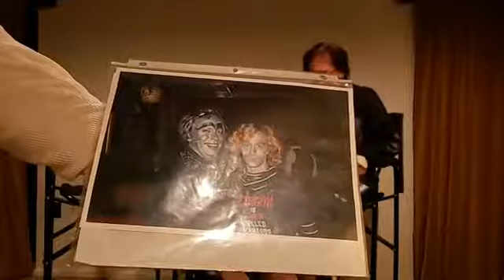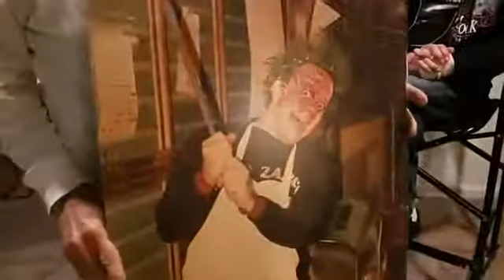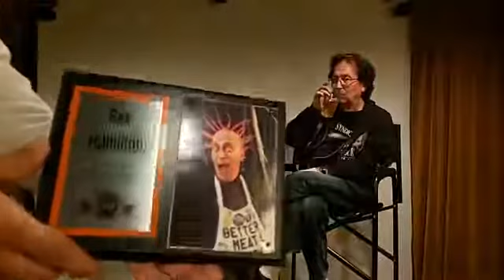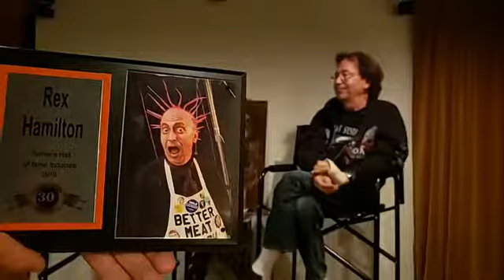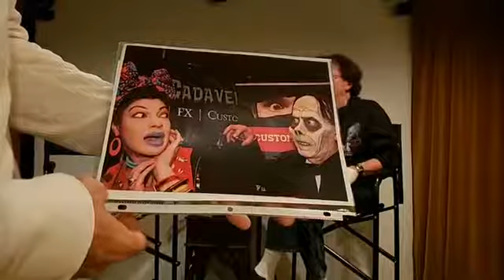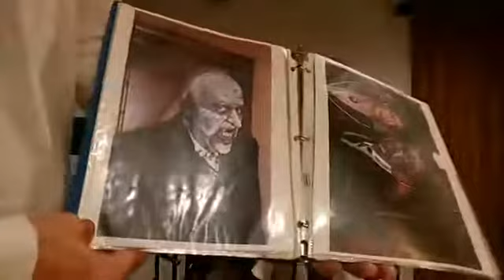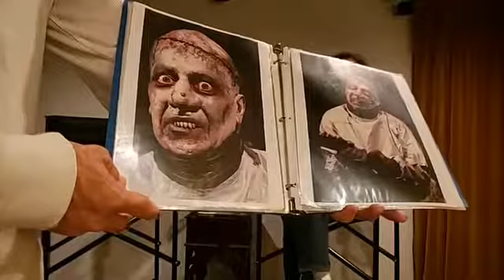Tues@7 Creative Conversation with Rex B. Hamilton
Rex has been an improv Haunt Actor since 1974, we cast back to his creative beginnings up to his present day activities.